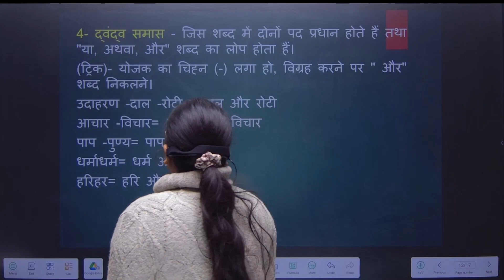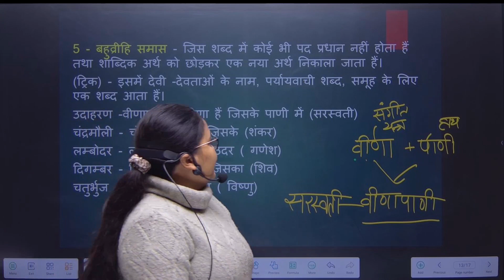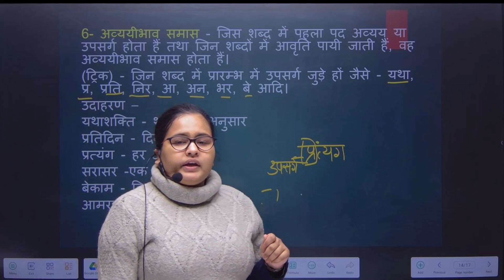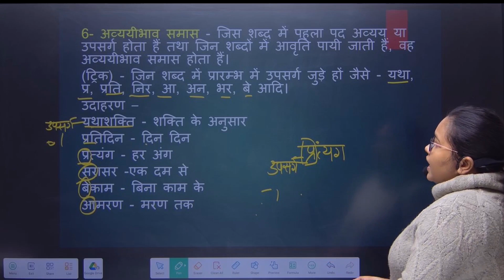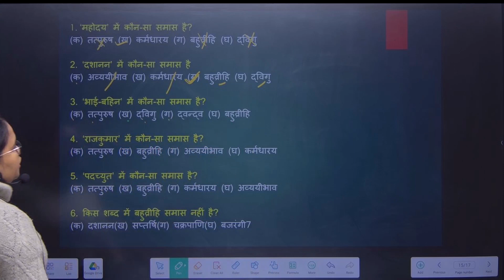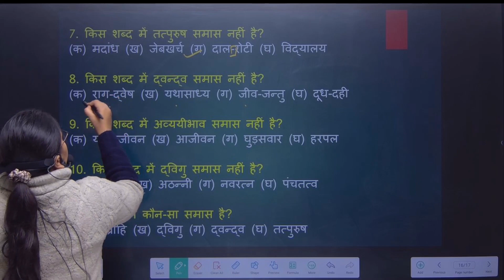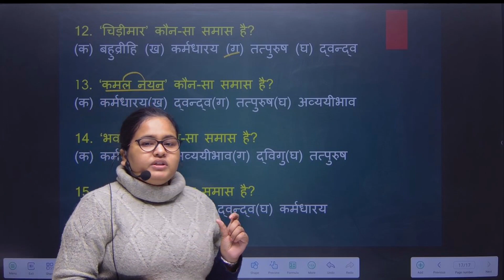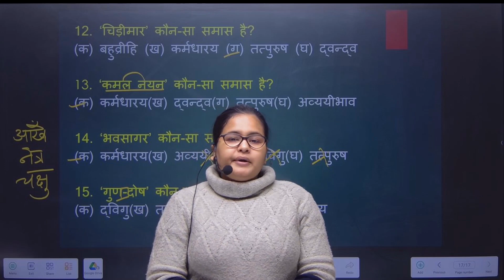समास -2 || CUET-UG 2024 || HINDI LANGUAGE || BHU DU JNU Entrance test